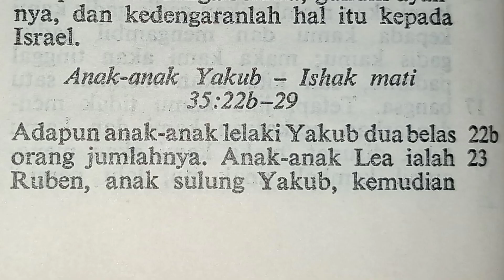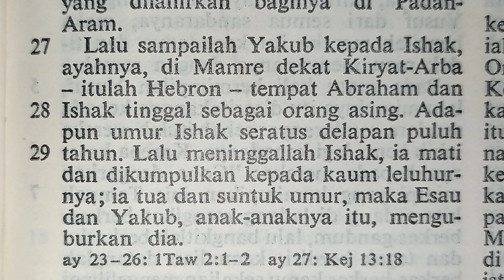Anak anak Yakub - Ishak mati | kej35:22b-29 | Perjanjian Lama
Terima kasih.